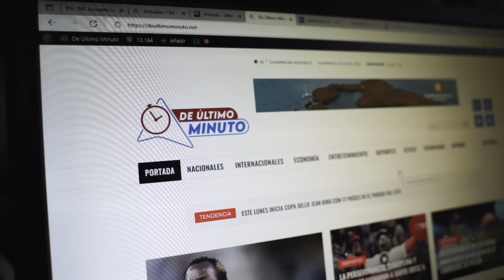“LAS PLAYAS MÁS SUCIAS SON LAS DE RD” MISHA Y JIRKA